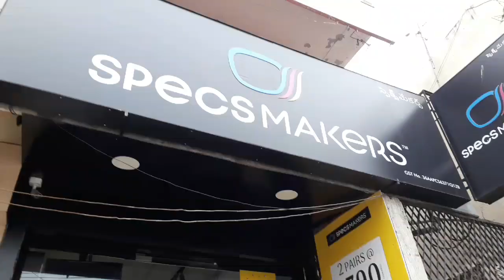DIML/Morning to afternoon/shopping